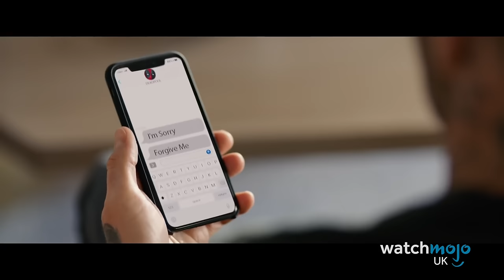Top 10 Times David Beckham Was Actually Hilarious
He may be an A-list, star athlete, fashion icon, super brand... but David Beckham is also a bloody funny bloke! For this list, Watchmojo UK counts down the funniest and most memorable David Beckham media appearances. Including scenes on "Ellen", with James Corden, with Ali G, on "The Graham Norton Show", and alongside Deadpool... this guy is always game for a laugh!